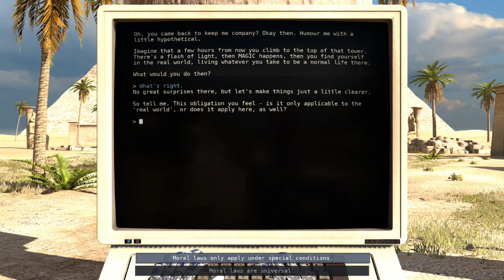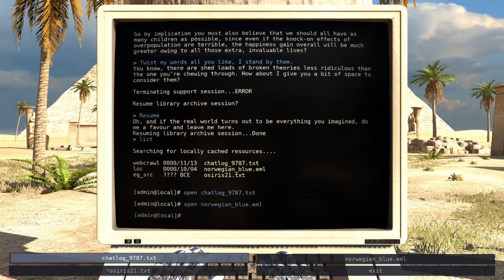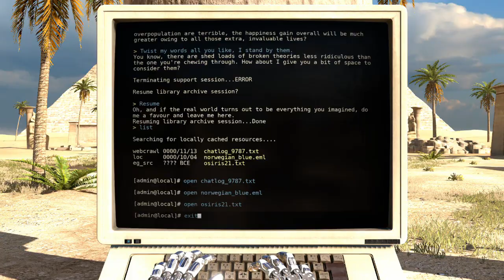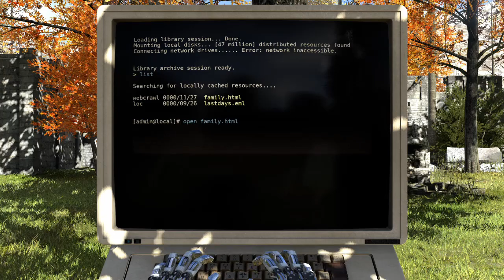The Skateboard of Destiny - The Talos Principle: Episode 26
Just have to tie off a few loose ends, then we're all done with the Land of Sand. Except for all the secrets.